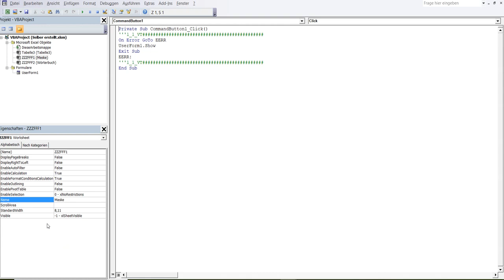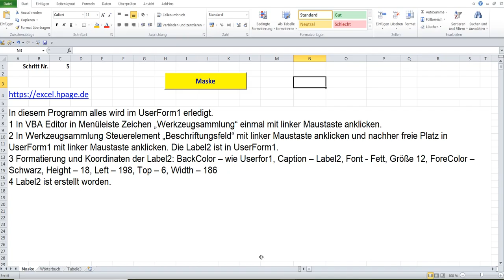5 Vokabeltrainer in Excel VBA selber erstellen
1 In VBA Editor in Menüleiste Zeichen „Werkzeugsammlung“ einmal mit linker Maustaste anklicken.
2 In Werkzeugsammlung Steuerelement „Beschriftungsfeld“ mit linker Maustaste anklicken und nachher freie Platz in UserForm1 mit linker Maustaste anklicken. Die Label2 ist in UserForm1.
3 Formatierung und Koordinaten der Label2: BackColor – wie Userform1, Caption – Label2, Font - Fett, Größe 12, ForeColor – Schwarz, Height – 18, Left – 198, Top – 6, Width – 186
4 Label2 ist erstellt worden.